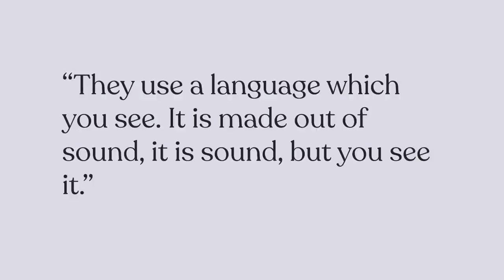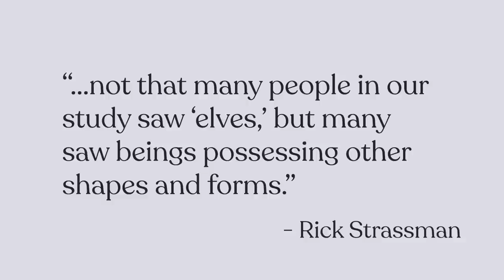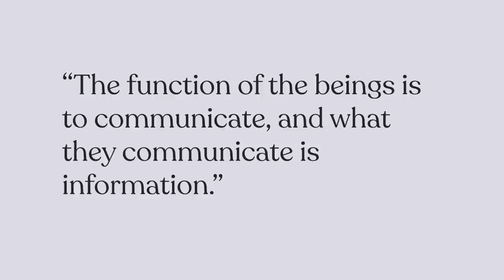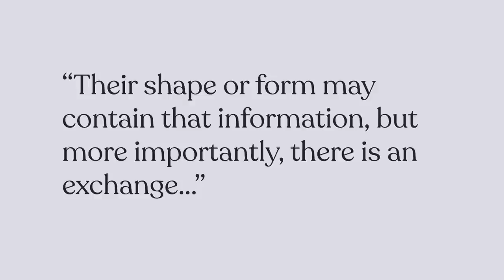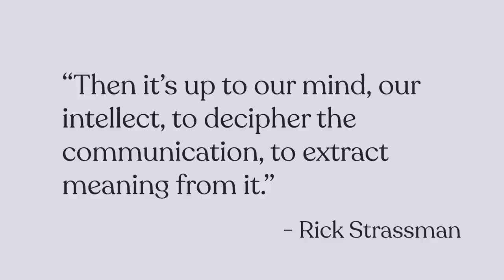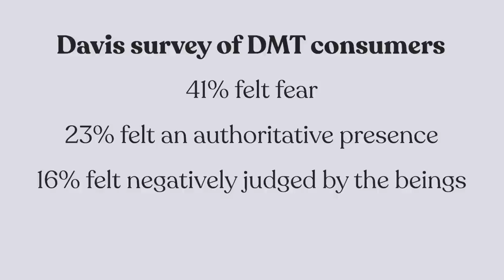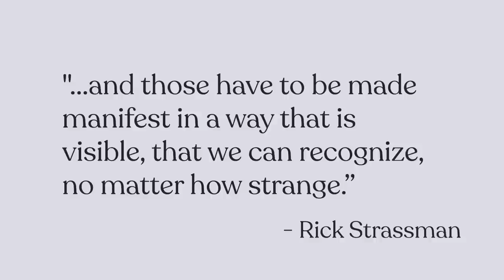DMT Machine Elves 🌱 | DoubleBlind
Many people report seeing "machine elves" or "DMT elves," but why do so many people see entities and why do different people have such similar experiences?

Hosted by:
Shelby Hartman